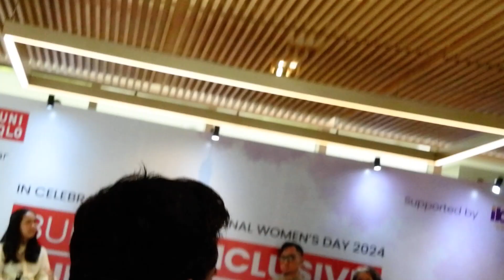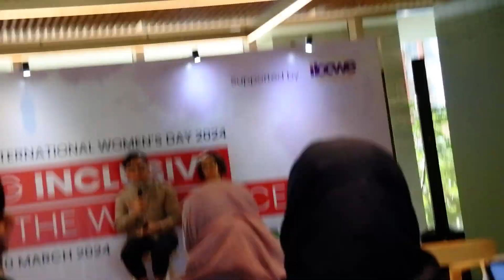Promo 209, International Woman Day 1, at Sqres Apartemen , 20maret2024, call Hp/Wa: 0878 7885 3699